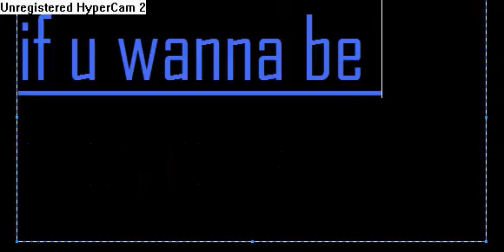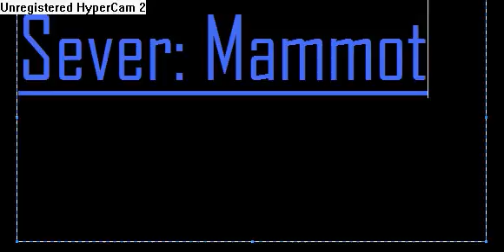Penguin TV Episode 4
ptv